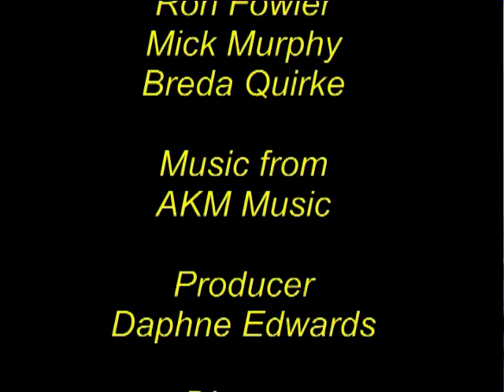Age-Activated Attention Deficit Disorder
A sketch about one of the hazards of getting older. 2004. Director: Steve Pemberton. for an article about the making of it.